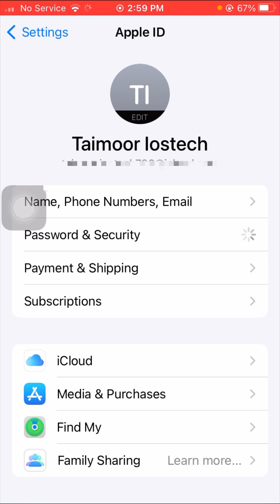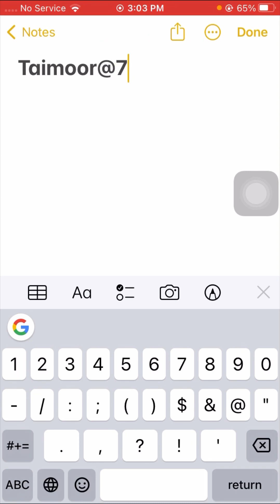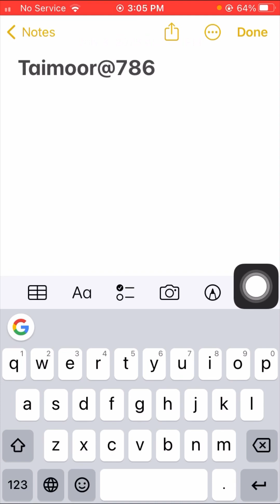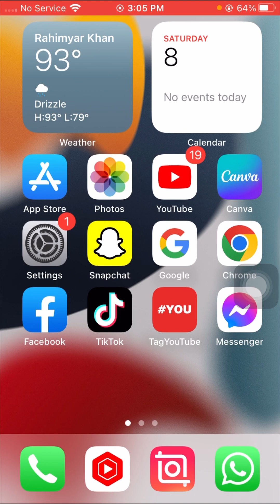Fixed✅ Your password must include an uppercase letters and a lowercase letter | iPhone_iPad | iOS 17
1 :your password must be at least 8 characters apple id,
2 :your password must be at least 8 characters long and contain an uppercase letter,
3 :your password must be at least 8 characters long and contains at least one letter and one digit,

1 :your password must be at least 8 characters with at least 1 number and 1 special character, 2 :Use At Least 8 Characters One Uppercase Letter One Lowercase Letter And One Number In Your Password,
3 :uppercase and lowercase letters, uppercase and lowercase letters password,

1 :your password must include an uppercase letter and a lowercase letter,
2 :your password must include an uppercase letter and a lowercase letter in iphone,
3 :cannot create apple id your password cannot include, your password must include an uppercase latter and a lowercase latter,

1 :how to fix weak password problem on 2 :iphone, how to fix weak password problem,
3 :cannot create apple id your password cannot include,
4 :uppercase and lowercase letters password, 5 :uppercase and lowercase letters,
6 :apple id new password not changing,

👉YOUR SEARCH :

1 :apple id new password not creating,
2 :apple id weak password issue,
3 :weak password issue in apple id,
4 :Your Password Must Include An Uppercase Letter And A Lowercase Letter,
5 :Your Password Must Include An Uppercase Letter And A Lowercase Letter In Iphone,

👉YOUR SEARCH :

1 :Your Password Must Include An Uppercase Letter And A Lowercase Letter In Hindi,
2 :your password must include an uppercase letter,
3 :Tech For You

2: Others Informtive video

1 :how to fix apps not downloading on app store

2 : how to fix iphone is original or fake

3 : how to fix cannot connect to app store

4 : Follow me on other YouTube channel

Thanks.  ♥️♥️♥️♥️♥️♥️♥️♥️♥️♥️♥️♥️♥️♥️